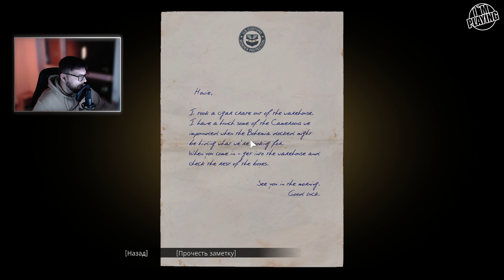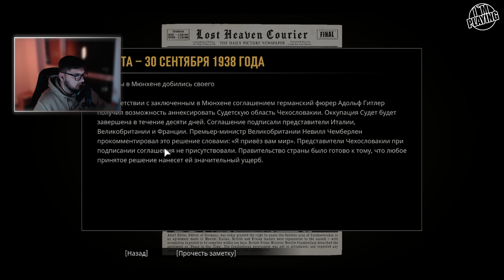► MAFIA DEFINITIVE EDITION: ЧИСТО ДЛЯ РАЗРЯДКИ [I`M PLAYING] №18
Добро пожаловать, дорогие друзья!
Восемнадцатая серия из серий роликов по прохождению игры Mafia Definitive Edition.